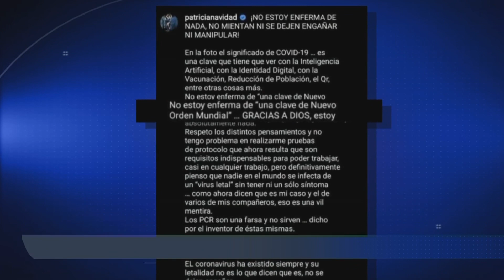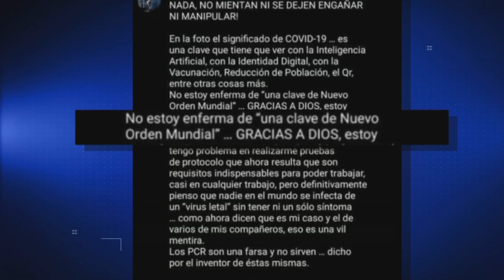Paty Navidad hospitalizada por virus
A PESAR DE CONSIDERAR LA PANDEMIA COMO UNA ENFERMEDAD DEL NUEVO ORDEN MUNDIAL Y LA VACUNA ANTI COVID UN ENGAÑO Y UN MECANISMO DE CONTROL DE LA HUMANIDAD, LA ACTRIZ Y CANTANTE MEXICANA, PATRICIA NAVIDAD, DIO POSITIVO AL COVID, EN MEDIO DE UN BROTE QUE SE DIO EN UN PROGRAMA TELEVISIVO DE COCINA, LA ACTRIZ PATRICIA NAVIDAD SE CONTAGIO